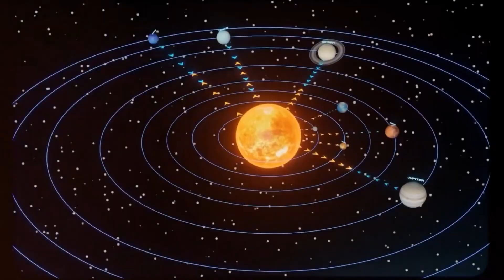Chinese Scientists Tells Us Why NASA Never Returned to the Moon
Why didn’t humanity return?
It’s the question murmured in lecture halls, argued over online, and dissected quietly by researchers far from Cape Canaveral. Officially, the explanation is familiar—politics, shifting priorities, and tight budgets. But through the lens of Chinese scientists observing the U.S. from afar, another story takes shape: one involving eroded expertise, technical gaps, and a lunar environment more severe than we let ourselves remember.
The quiet pause isn’t ominous. It’s humbling. Because the moon doesn’t offer do-overs.

What NASA walked away from in 1972 wasn’t just the Apollo program—it was an entire ecosystem of tools, knowledge, and manufacturing that we still haven’t fully rebuilt.

The Mission That Didn’t Continue

December 1972 marked the last human footprint on the lunar surface. Since the crew of Apollo 17 departed, more than half a century has passed without another astronaut stepping onto the moon. The usual account is simple: national focus shifted toward low-Earth orbit, the Space Shuttle, and later the ISS. Lunar hardware aged out, and the specialized equipment—landers, deep-space capsules, surface suits, propulsion modules—quietly grew obsolete.

But read deeper into technical commentary from outside the U.S.—including analyses from China—and a different pattern emerges. Yes, budgets mattered. But so did loss of capability. The machinery that carried Apollo astronauts worked within tight margins, using hardware tailored to a particular era. When the program ended, the engineers dispersed, the factories closed, and the institutional memory slowly evaporated.